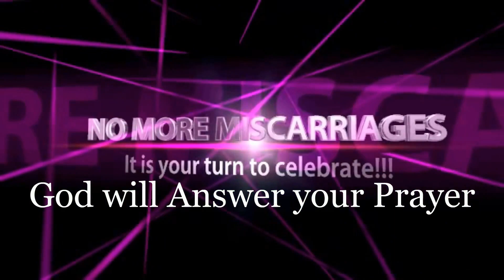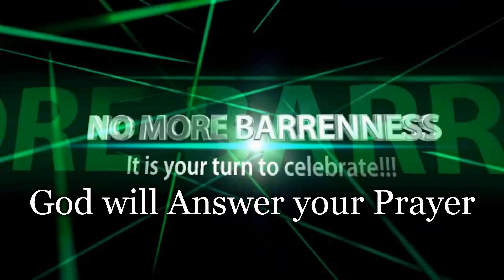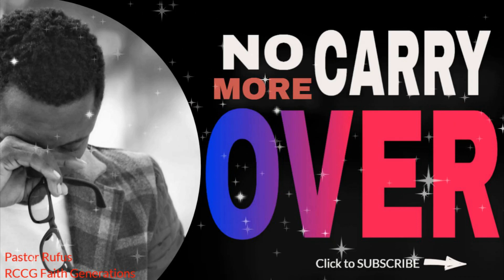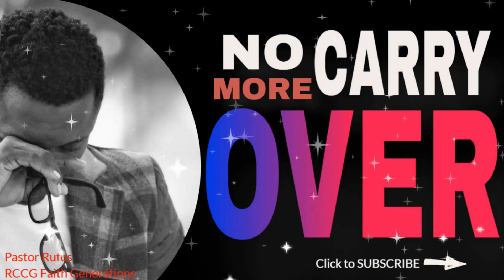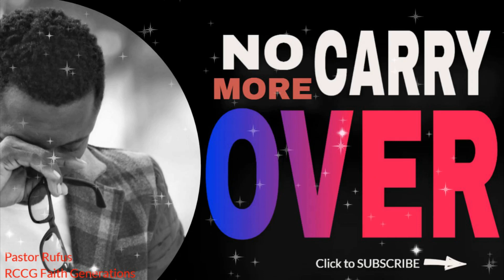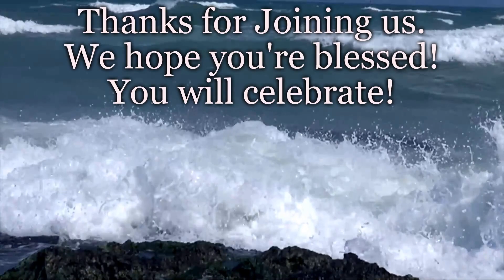NO MORE CARRY OVER.✝️✝️ EARLY MORNING POWERFUL PRAYER- Pastor Rufus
Always Start Your Day With A Powerful Early Morning Prayer And It Will Change Your Life!
Excellent  prayer to begin your day and end the month. Prayer to reject negative patterns and reoccurring problems. With this prayer you terminate any appearance of evil patterns in your life. Colossians 1:13-14
He has delivered us from the domain of darkness and transferred us to the kingdom of his beloved Son, in whom we have redemption, the forgiveness of sins.

                      📖HOW TO USE THIS PRAYER FOR EFFECTIVE RESULTS.💯💯
                                 Please use the following spiritual guidance below:
1️⃣ You need to go on 3 or 7 days personal fast. You fast from 6am to 6pm daily.
2️⃣ During your fasting, you pray  at the following hours, 6am, 9am, 12pm , 3pm and 6pm. Each day.
3️⃣ Listen to this prayer during your prayer time and pray along.
4️⃣ Meditate on Psalms 5 vs 12 every night for 30 minutes before you sleep.  Confess the verse repeatedly and continuously.
May the Lord strengthen you and give you the grace to carry out this spiritual exercise.
If you  would like me to pray along with you use the link on PRAYER REQUEST above..
Remain Blessed!